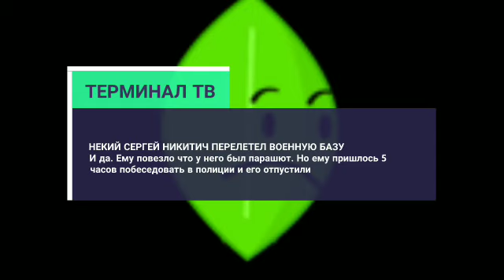Replay - Thunderstorm in the south but in 9pm - TerminalTV